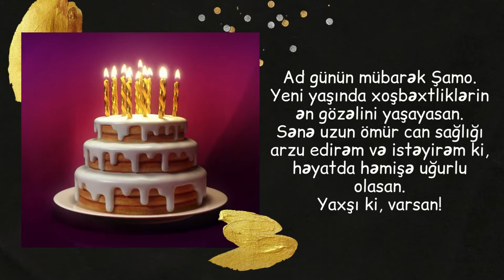Yeni ad günü təbriki: Şamo | Ad günün mübarək Şamo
Samo ad günün mübarek, Ad günü tebriki Samo, Şamo adına aid ad günü tebriki, Şamo adı üçün ad günü videosu, Şamo üçün ad günü statusu

Xoş izləmələr.